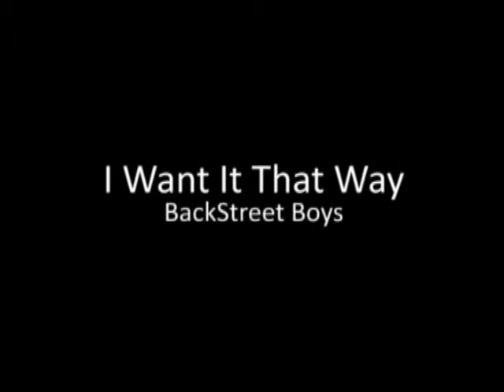I WANT IT THAT WAY - BACKSTREET BOYS OFFICIAL MUSIC VIDEO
Here is a remake of the video I Want It That Way - Backstreet Boys.